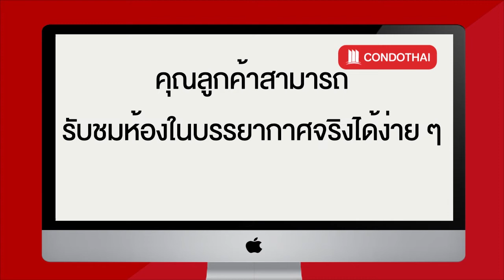เช่าคอนโด รีเจ้นท์โฮม บางซ่อน น่าอยู่สุดๆ จะพลาดไม่ได้ - Condothai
23086 เช่าคอนโด รีเจ้นท์โฮม บางซ่อน [Regent Home Bangson]
1 Bed 1 ห้องน้ำ ชั้น 7  ขนาด 28 ตรม.

1. เลือกห้องที่ต้องการชม และแจ้งมาที่ Line: @Condothai
2. โอนเงินค่าเปิดห้อง 300 บาท
3. นัดหมายวันและเวลา เพื่อทำการ Live Tour โดยสามารถทำผ่านช่อง Line, Facebook Massenger, Whatapp หรือช่องทางอื่นๆที่ต้องการ
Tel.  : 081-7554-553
Line : @Condothai